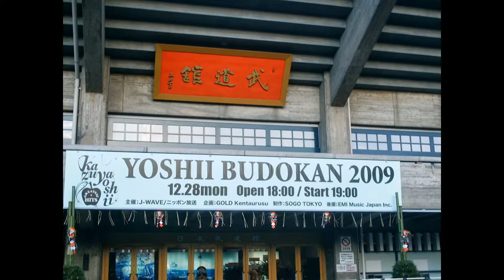YOSHII KAZUYA PHOTO MOVIE「MY FOOLISH HEART]